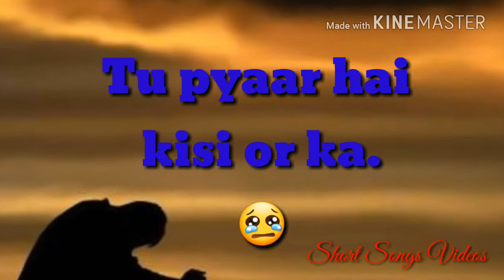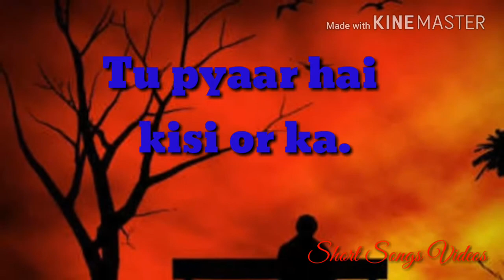tu pyaar hai